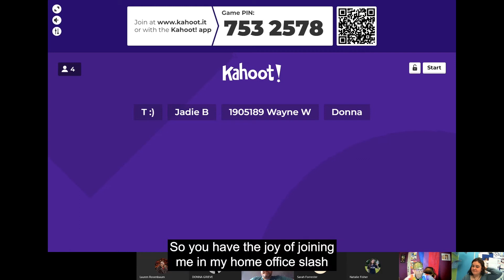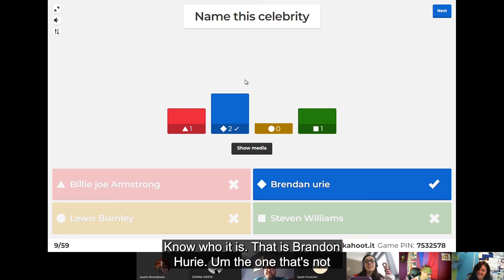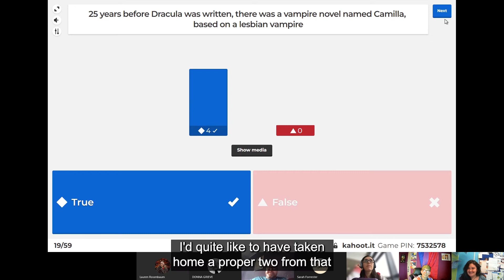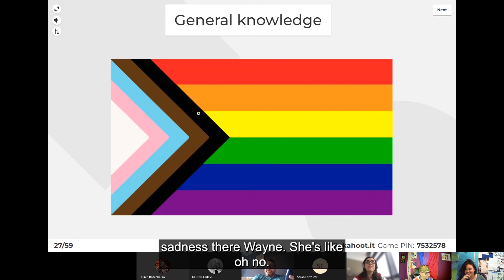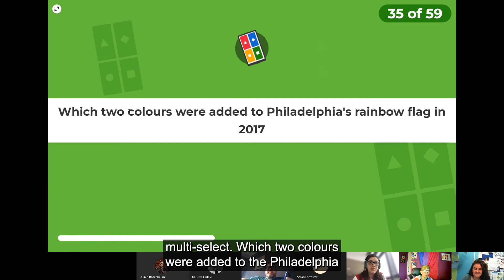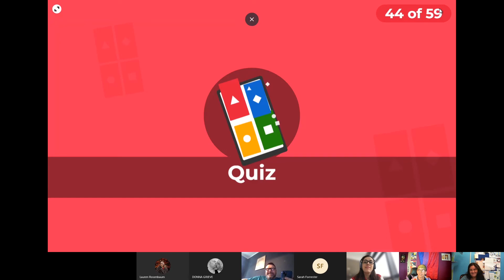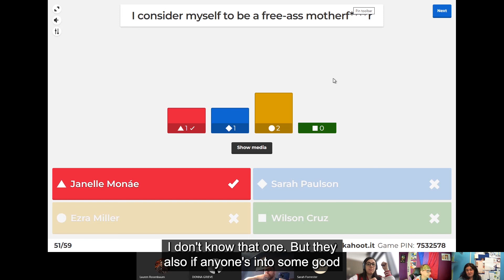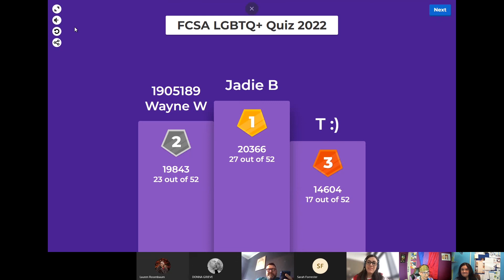LGBT Quiz with Jonathon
Watch our LGBT+ Officer Jonathon lead us in a themed quiz for LGBT History Month.